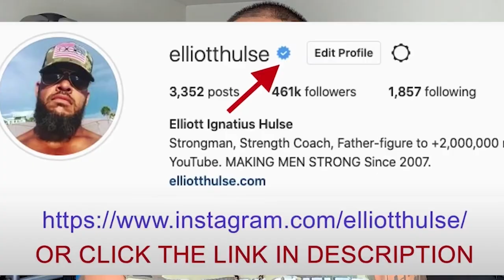When THINKING BIG... Backfires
In this short video from a live Q&A with my private group of men who are growing stronger everyday in every way, we discuss the negative side of big thinking. Let me know what you think.

Done.